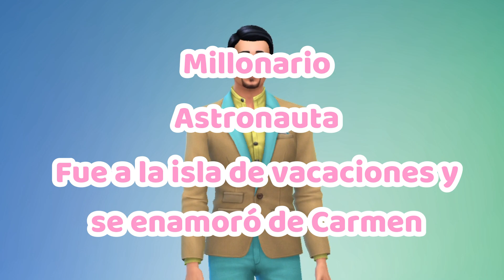LA VIDA DE TILDA!🌻01| EL INICIO | LOS SIMS 4 GEMAKI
HOLA AMORES!! Aquí os traigo el inicio de la serie de los sims 4!!! Espero que os guste!!

LA VIDA DE TILDA! (CAP. 0 )LOS SIMS 4 GEMAKI